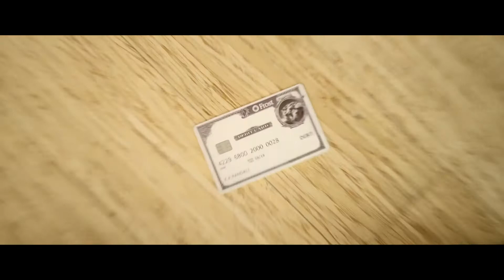Cougars Network Presents - Cougars Football with Joe Moczygemba Week 1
Join the Cougars Network for Cougars Football with Joe Moczygemba. Host Brant Freeman and the Cougars Head Coach look back at the Cedar Ridge opener, see Emily put the Seniors through the Cougar Challenge and look ahead to the San Marcos Rattlers game on Friday.